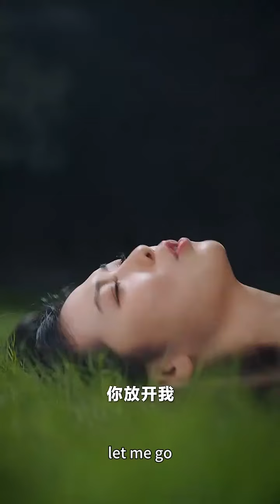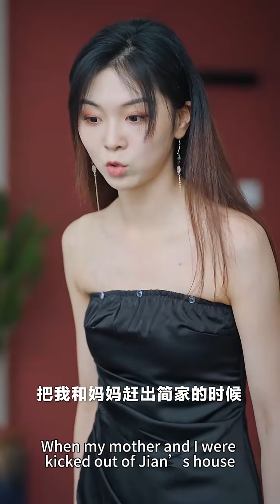灰姑娘路邊救了個被下藥的男人，沒想到竟是千億總裁，閃婚後被他寵上天！【別惹葉少心尖寵】熱播短劇